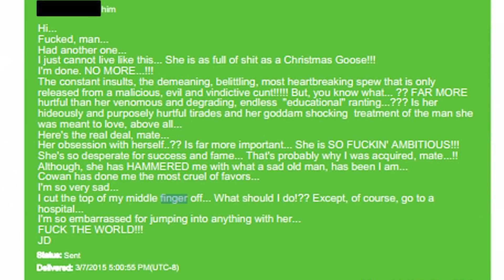Johnny Depp & Amber Heard Controversy Coming To An End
About:
Four years later the couple were back in court, but this time in London. However, this was not Amber Heard's case - she had not chosen to be here. This was a libel action Depp had brought against a British newspaper, The Sun. At the heart of the case was his assertion that the allegations of physical abuse were an "elaborate hoax". Depp employed one of the best-known libel barristers in the country to try to prove the claims were untrue.
Over the next three weeks, Heard arrived at court each day and walked past her former husband's fans, who were convinced that it was their hero who was the victim and it was she who had assaulted him. In court her story, photos, memories and the accounts of her friends were all exposed to the world and said by Depp's team and supporters to be part of a plot to falsely prove that he was, as The Sun had claimed in April 2018, a "wife beater".

It was not just the fans and media who were watching carefully. Lawyers were already wondering, if he won, what impact this would have on women coming forward with claims of domestic violence. Outside, Johnny Depp would arrive each day to cheers. But his behaviour and lifestyle were also under the microscope - and a judge has now ruled that The Sun's allegations were "substantially true".